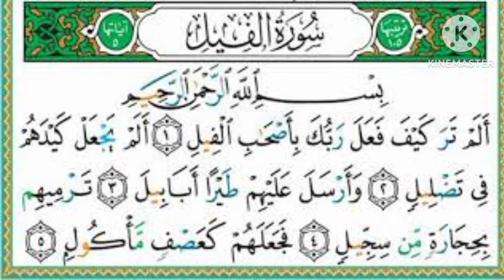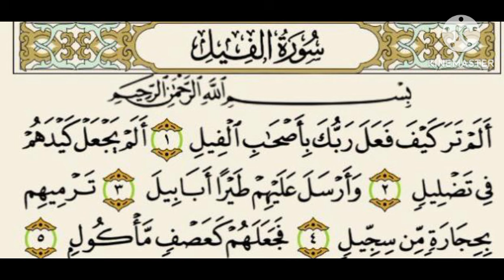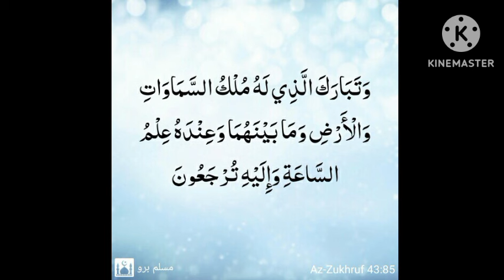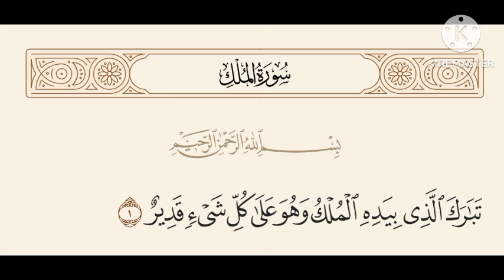tektal bou am solo ci Toth Tal liguey par Serigne djily